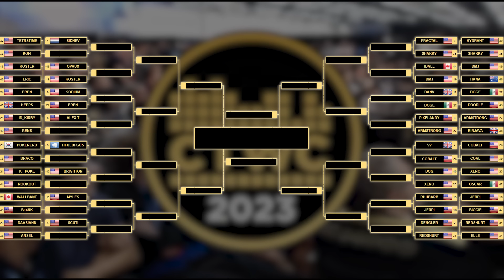MAD FAST TAPPING!? | Classic Tetris World Championship 2023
The journey to crown this year's WORLD CHAMPION continues!

Contribute to this years prize pool via Matcherino!

Casters:
vandweller
Chris Bidwell

"Download TETRIS®, The Official Mobile App of the World’s Favorite Puzzle Game. Play Tetris® anytime, anywhere."

At the 2023 CTWC, over 100 Classic Tetris pros gathered at the Portland Retro Gaming Expo to vie for 48 seeds. Qualifying consisted of 2 hour attempts where players would try to rack up as many great scores as possible. In a 48-seed bracket, the Top 16 seeds earn a bye out of Round 0, while the bottom 32-seeds compete for a spot in Round 1.

Directed by - Vince Clemente
Produced by - Vince Clemente, Kingsman36, Pumpyheart, Chris Bidwell, Sharky
Videography - Chris Higgins Anthony Jones
Edited by Peek